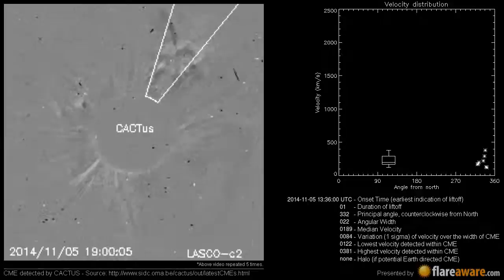A Non Earth directed CME at 2014-11-05 13:36:00 UTC